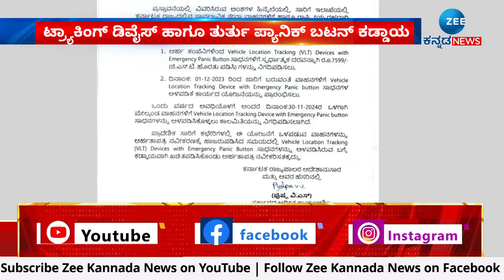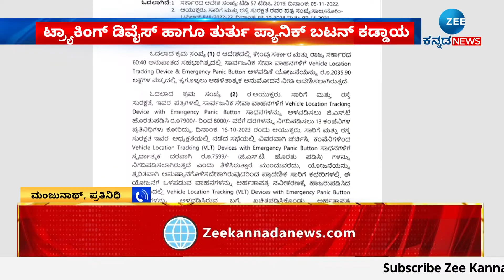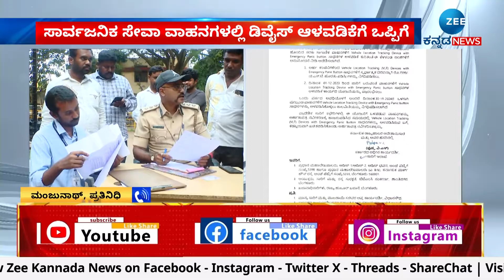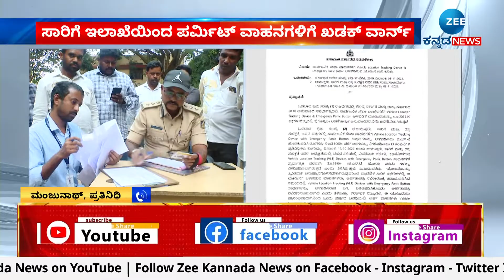Tracking device and emergency panic button | ಟ್ರ್ಯಾಕಿಂಗ್ ಡಿವೈಸ್ ಹಾಗೂ ತುರ್ತು ಪ್ಯಾನಿಕ್ ಬಟನ್ ಕಡ್ಡಾಯ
ರಾಜ್ಯದ ಪರ್ಮಿಟ್ ವಾಹನಗಳಿಗೆ ಸಾರಿಗೆ ಇಲಾಖೆಯ ಸೂಚನೆ
ಸಾರ್ವಜನಿಕ ಸೇವಾ ವಾಹನಗಳಲ್ಲಿ ಡಿವೈಸ್ ಆಳವಡಿಕೆಗೆ ಒಪ್ಪಿಗೆ
ಕೇಂದ್ರ ಹಾಗೂ ರಾಜ್ಯ ಸರ್ಕಾರದ 60:40 ಅನುಪಾತದಲ್ಲಿ ಒಪ್ಪಿಗೆ